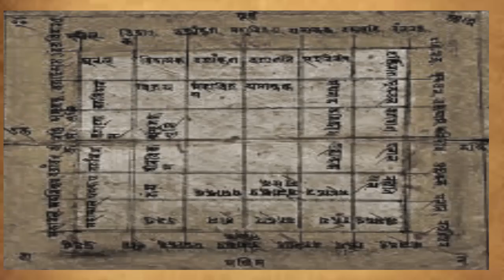Vastu for kitchen//Kitchen ka vastu dosh dur karne ke upay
मिट्टी के बर्तन स्वास्थ्य के लिए ही नहीं बल्कि वास्तु के हिसाब से भी फायदेमंद माने गए हैं. सुख-समृद्धि और धन के लिए घर में मिट्टी से बनी चीजों को रखना सही माना जाता है. जीवन को सुखमय बनाए रखने के लिए वास्तु का सही होना बहुत जरूरी माना जाता है. वास्तु का सबसे गहरा नाता घर से उसके अंदर रखी वस्तुओं और किचन से होता है.
kitchen vastu
vastu for kitchen
 Kitchen ka vastu shastra
vastu tips

Kitchen ka vastu dosh kaise thik karen
vastu shastra
vastu tips
vastu tips for kitchen
Kitchen ka vastu kaisa hona chahiye
sanatan dharma
Kitchen ka vastu tips in hindi
kitchen vastu tips
Kitchen ka vastu dosh dur karne ke upay
Kitchen ka colour vastu ke anusar